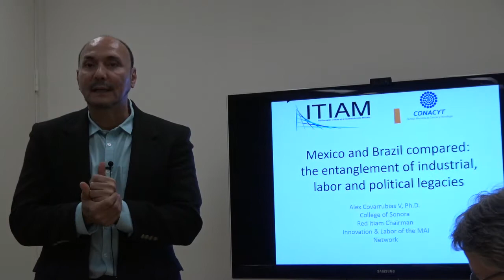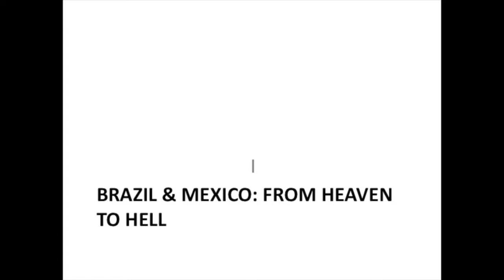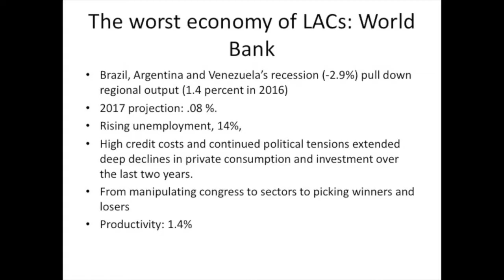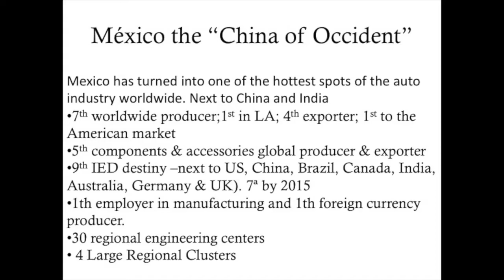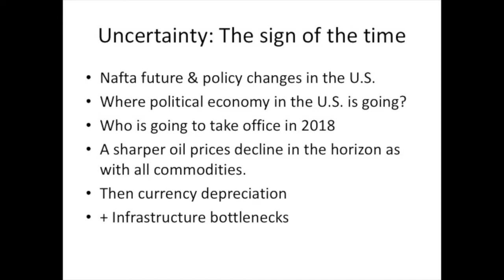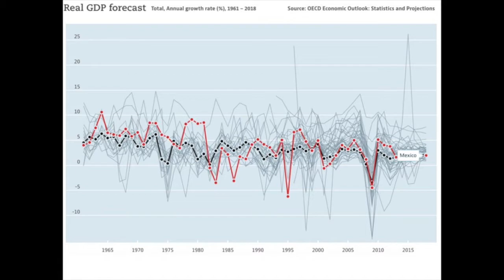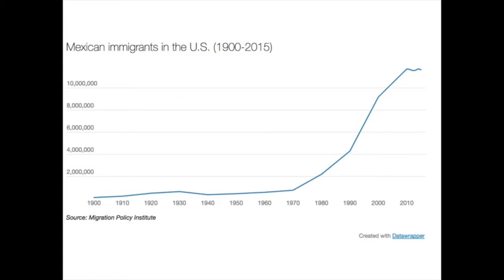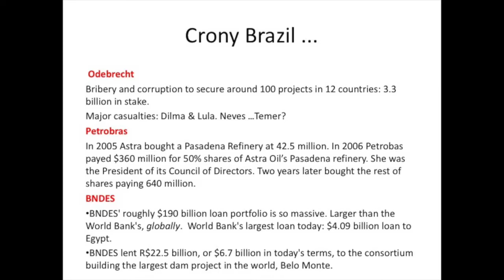Alex Covarrubias | Mexico and Brazil compared: industrial, labor and political legacies